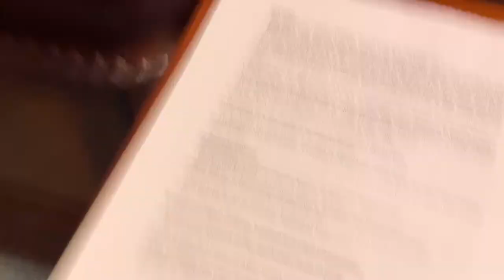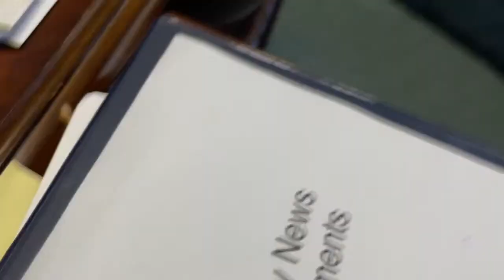Central Wildcats vs Catholic High Bears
District Matchup